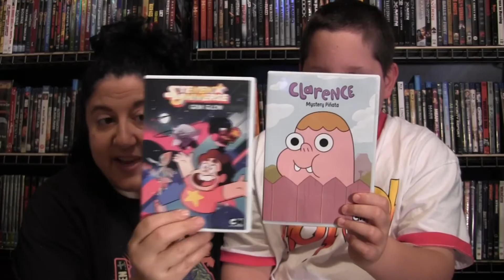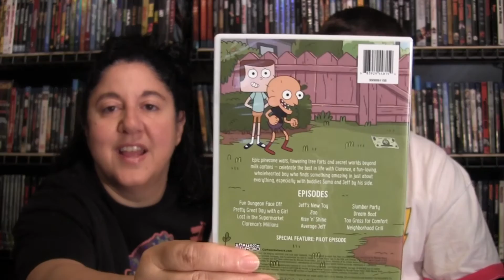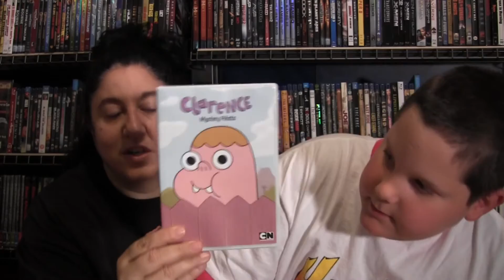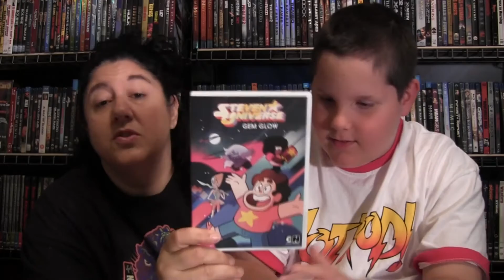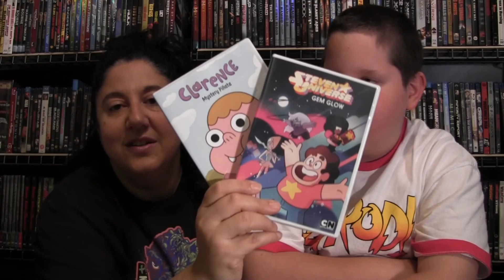DVD REVIEWS - Clarence & Steven Universe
My son & I take a closer look at the upcoming Cartoon Network DVD's:

- Clarence: Mystery Pinata
- Steven Universe: Gem Glow